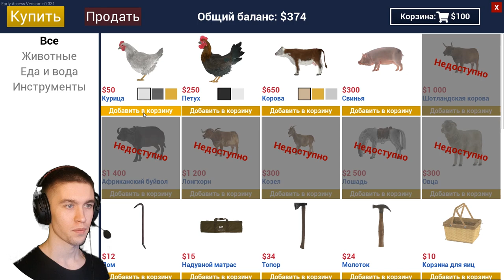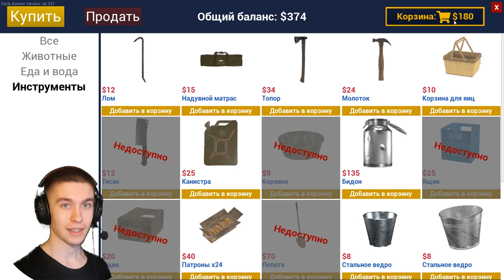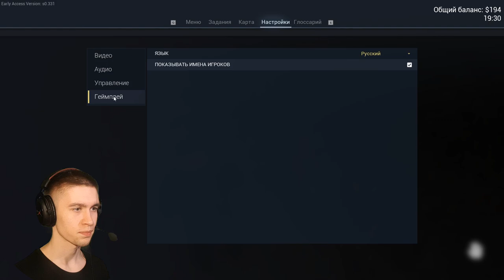ДЕДОВЫ СЕКРЕТЫ ► Ranch Simulator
Игра: Ranch Simulator.
Всем привет!
Меня зовут Дмитрий и я снимаю прохождение игр.